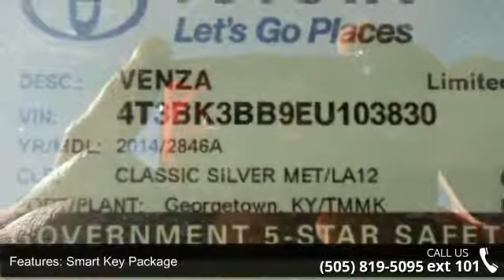2014 Toyota Venza Limited